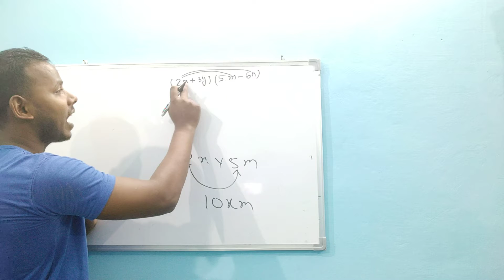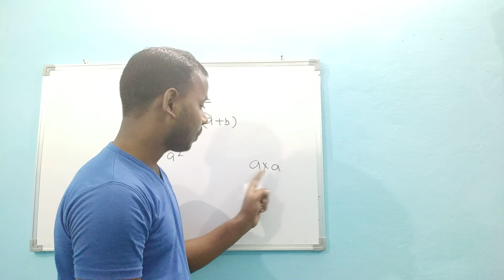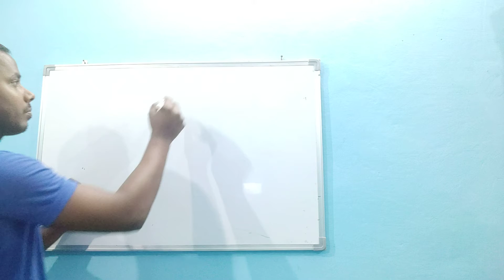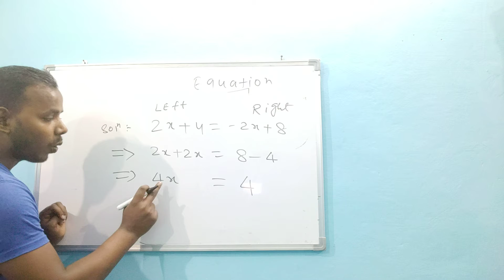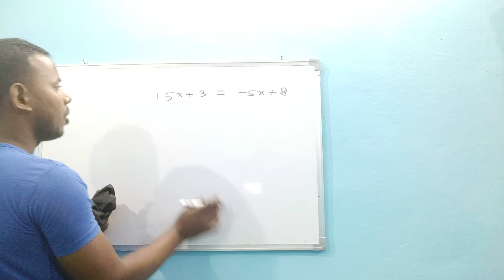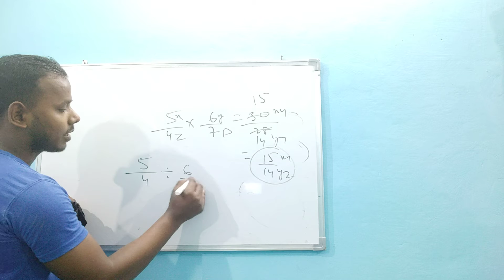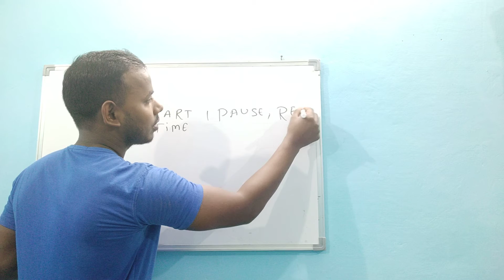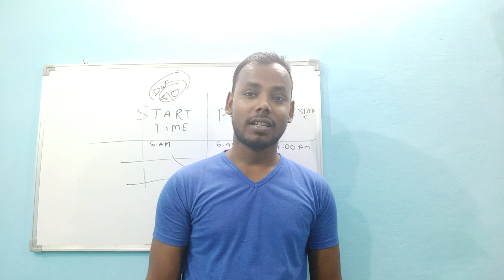BASIC MATHEMATICS PART 2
Very for all students